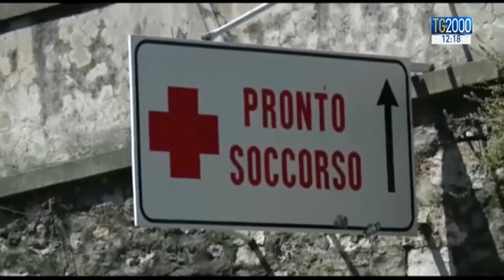L'influenza colpisce gli italiani. Picco previsto per metà gennaio. I consigli del medico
L'influenza colpisce gli italiani. Picco previsto per metà gennaio.  Come prevenire il virus influenzale? Marco Bergamaschi lo ha chiesto a un virologo.